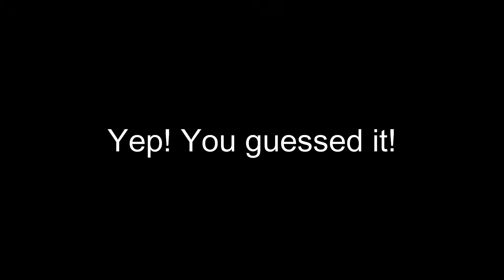I want popcorn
Da popcorn is veri salti